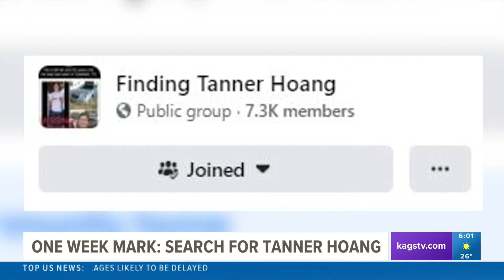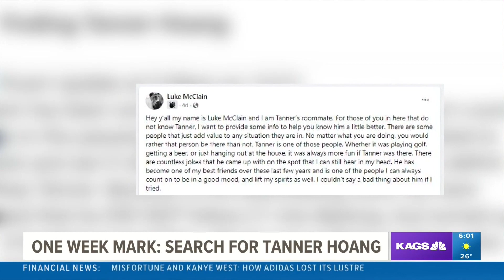Tanner Hoang search recap: One Week Missing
One week has officially passed since Tanner Hoang went missing, and since then clues about his whereabouts have surfaced, but he has not yet been located.